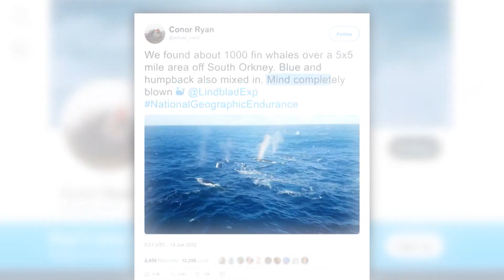1,000+ whale gathering caught on cam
A majestic sight caught on camera: More than 1,000 whales gathering in the Arctic!

(Video courtesy CNN)

9NEWS (KUSA) is located in Denver, Colorado.